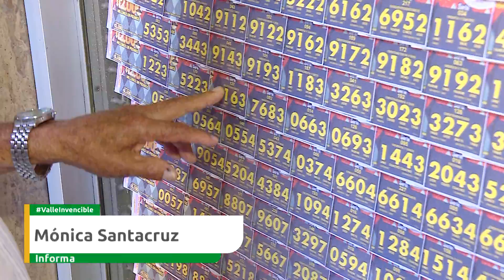Aumentar ventas de la Lotería, entre retos de la Beneficencia del Valle para 2022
Emitido el 18  de febrero 2022 noche    por el Canal regional Telepacífico.

A través de sus tres unidades de negocio; la Lotería del Valle, apuestas permanentes y el arrendamiento de los bienes inmuebles, la Beneficencia del Valle trabajará durante el 2022 para mejorar sus ingresos.